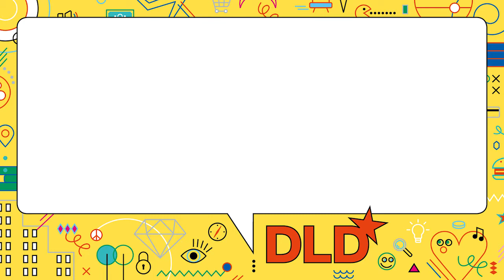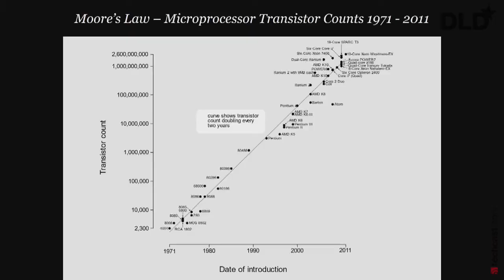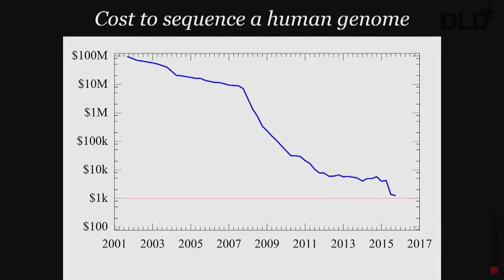The Second Half Of The Chessboard – A Deep Talk (Deep Nishar & Ludwig Siegele) | DLD17